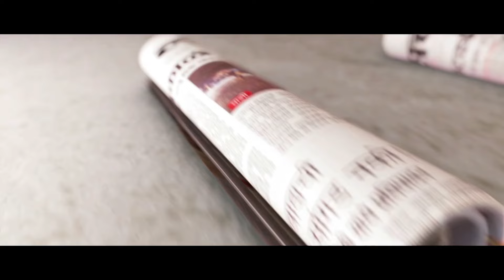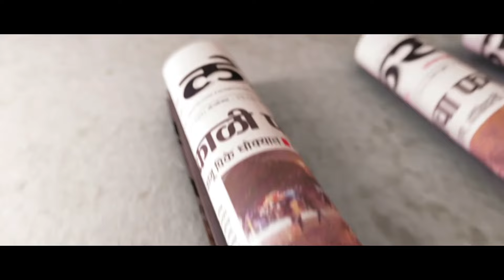Pm Narendra Modis Mother Heeraben Modi At A Bank In Gandhinagar To Exchange Currency